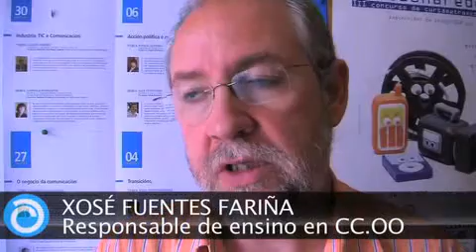Institutos sen profesores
CC OO, UXT, CSIF e ANPE falan de 'descoordinación total' da Consellaría de Educación na adxudicación de destinos, que lles afecta tanto a novos funcionarios como a máis de cen interinos.